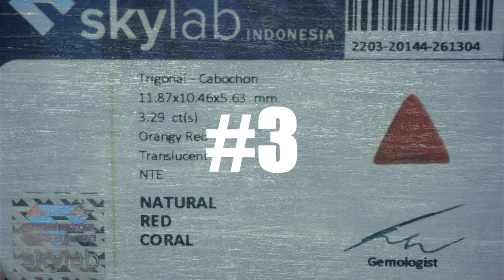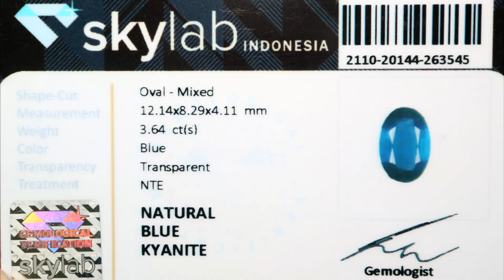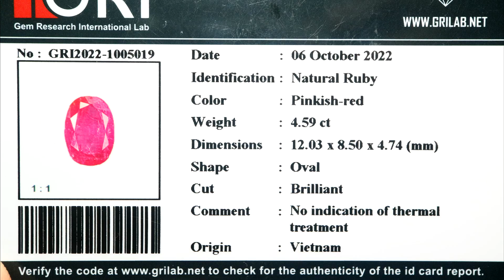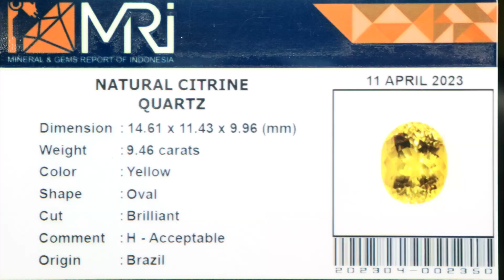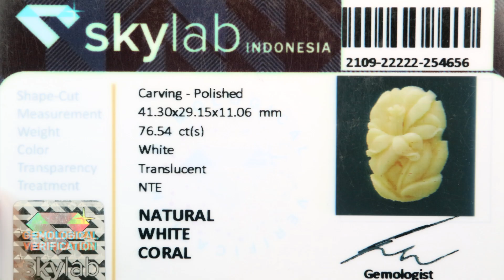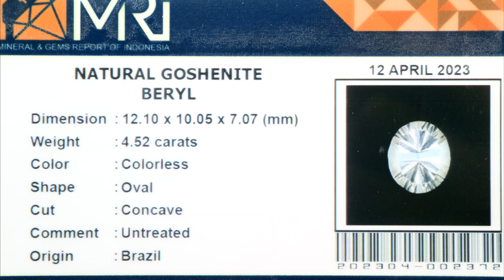GEMSTONES UPDATE 21122023 - GUESS THE GEMSTONE PART 1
GUESS THE GEMSTONE PART 1

Salam Batu
Rubyrebus